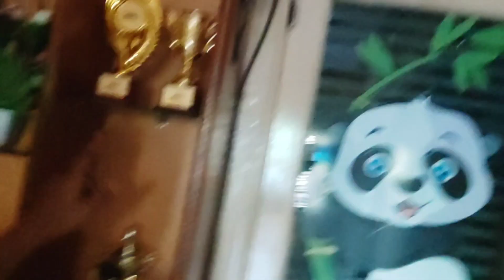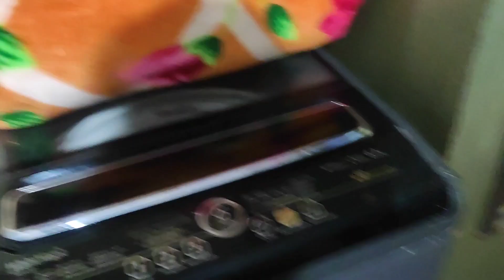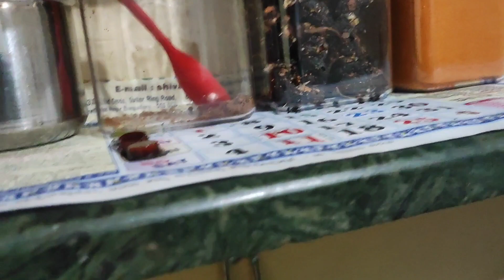ಮನೆಯಲ್ಲಿ ಎಲ್ಲಾ ಸೈಲೆಂಟ್ ಆಗಿದ್ರು ಈ ಒಂದು ಸೌಂಡ್ ಮಾಡುತ್ತೆ ಏನದು🤔 ಅಕ್ಕ ಮನೆ 🏡 ವ್ಲಾಗ್ 👭